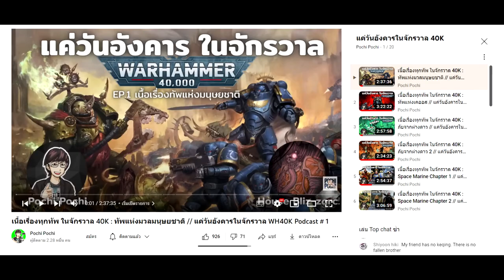เนื้อเรื่อง Warhammer 40K EP.19 การกลับมาของราชันมังกร (War of The Beast 3) | Spot World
คลิป เนื้อเรื่อง Warhammer 40K EP.19 สงครามอีกครั้งที่ดาว Ullanor (War of The Beast 3)  นี้เป็นคลิปสรุปเนื้อเรื่อง Warhammer 40K คลิปที่ 19 หากเนื้อหาผิดพลาดประการใดเขียนแก้ได้เลยนะครับ